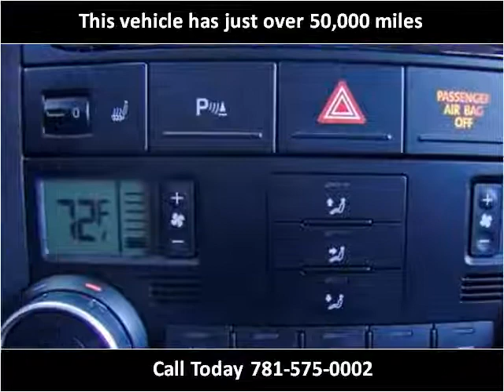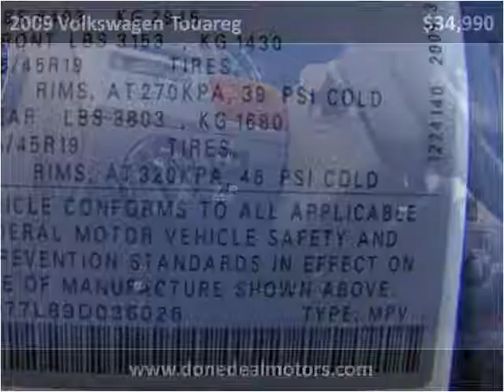2009 Volkswagen Touareg Used Cars Canton MA